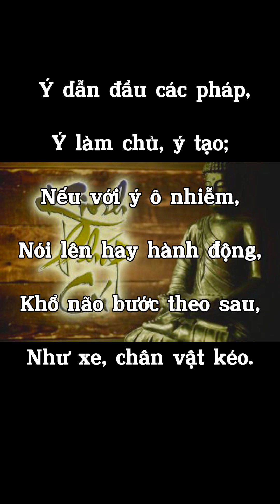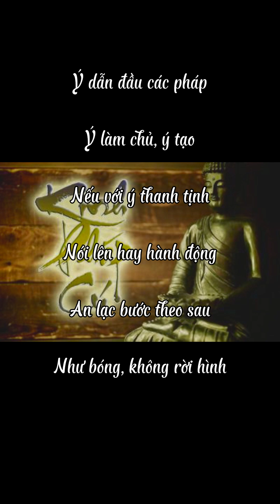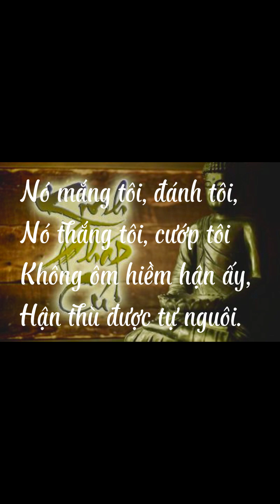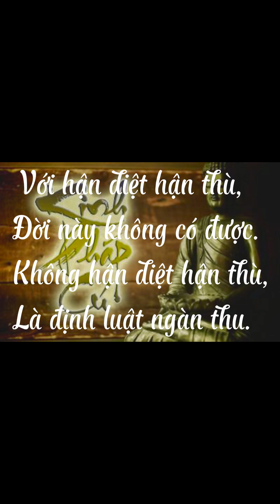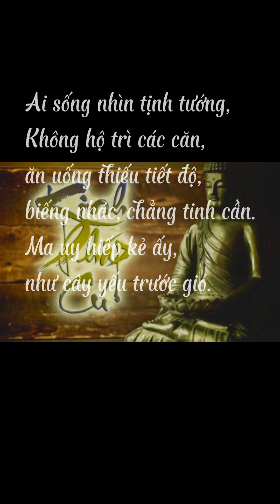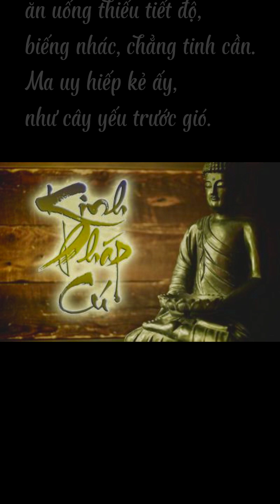Kinh pháp cú phẩm song yếu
Kinh Pháp Cú, hay còn gọi là "Bát Nhã Ba La Mật Đa Tâm Kinh", là một trong những bản kinh quan trọng trong đạo Phật. Được cho là lời dạy của Đức Phật Thích Ca Mâu Ni, kinh này chứa đựng những giá trị triết học sâu sắc và những nguyên lý cơ bản của Phật giáo.

Kinh Pháp Cú tập trung vào việc giải thích về Sáu Điều Phép Mầu (Saddhā, Sīla, Suta, Vīrya, Dhyāna, Prajñā) - sáu phẩm chất cần thiết để tiến bộ trên con đường tu tập Phật pháp. Bên cạnh đó, kinh cũng nói về Bát Quan Trai (Từ Bi, Không Sợ, Nhẫn, Duyên, Lòng Hối Tiếc, Lòng Hiếu Thảo, Sự Thành Công và Không Thanh), các phẩm chất cần thiết cho một người Phật tử.

Ngoài những nguyên lý triết học, Kinh Pháp Cú cũng là nguồn cảm hứng lớn lao cho những người tu tập, nó là tài liệu quan trọng trong việc nghiên cứu và thực hành đạo Phật. Với sự phong phú về nội dung và ý nghĩa sâu xa, kinh này tiếp tục mang lại sự giác ngộ và hướng dẫn cho các tín đồ đạo Phật trên khắp thế giới.